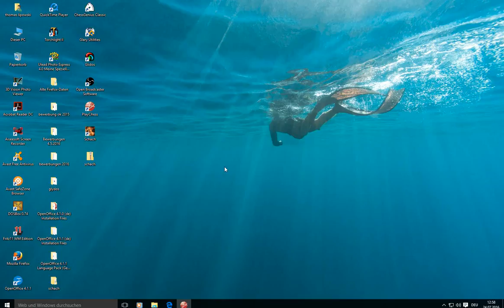Beauty | Blitzschach | mit dem Superpopschutz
Lipo erfindet neue Eröffnungen , testet selber gebauten Popschutz und schmeißt den Ventilator an .